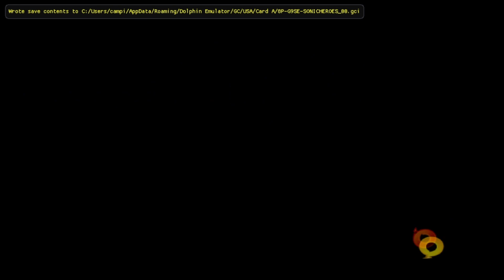Sonic Heroes Playthrough Team Sonic Part 9 Blast Away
Now we get to the classic trio's campaign